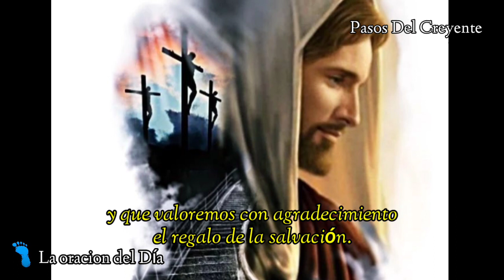Amado Jesús - La oración del Día (23/3/23) - PASOS DEL CREYENTE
Amado Jesús es la oración del Día en la voz de Marta Ester Miranda
(23/3/23)